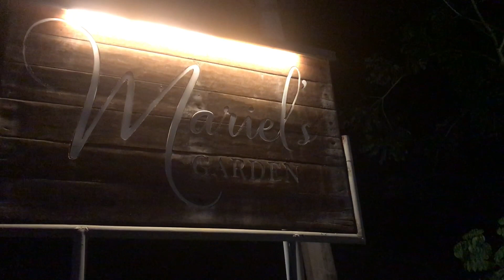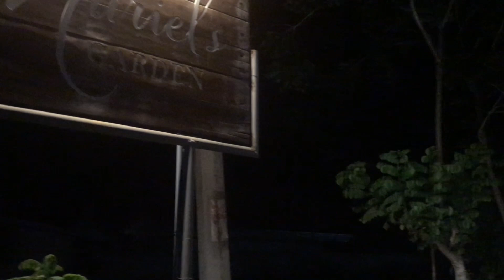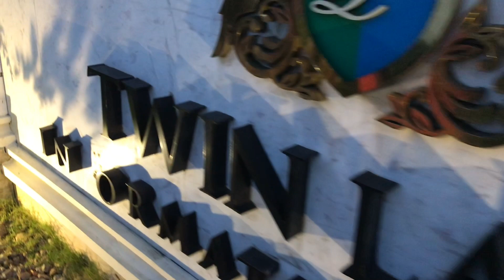RAKET SA TAGAYTAY‼️ll May NAIWAN‼️😧